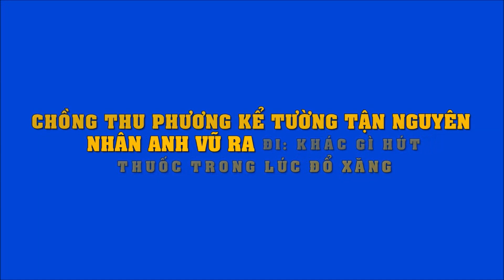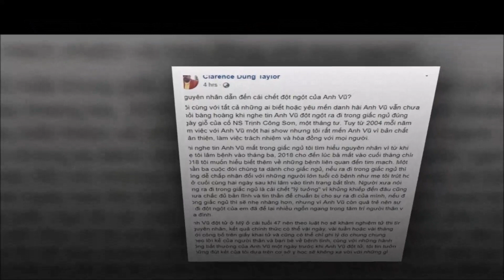Chồng Thu Phương kể tường tận nguyên nhân Anh Vũ ra đi: Khác gì hút thuốc trong lúc đổ xăng